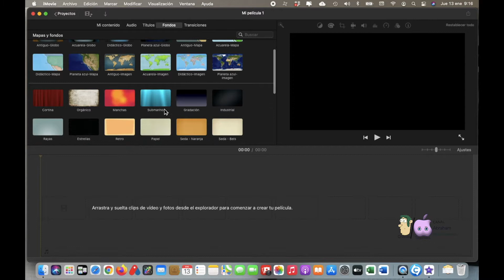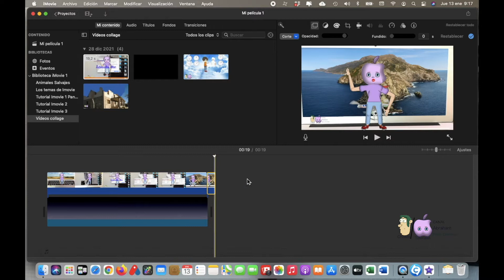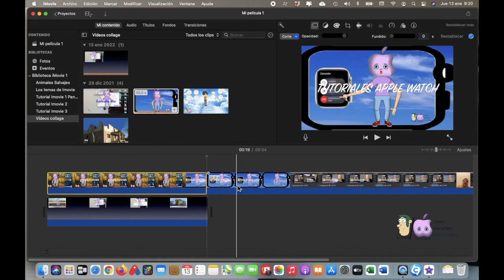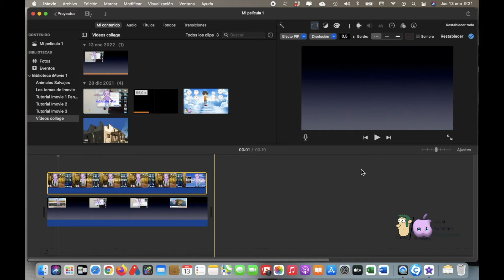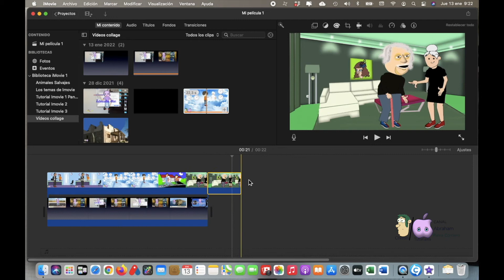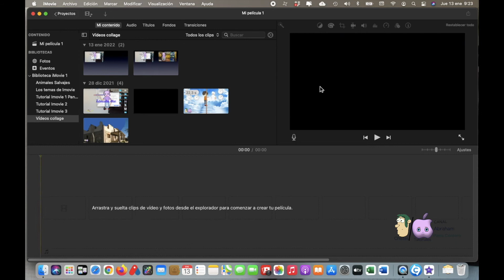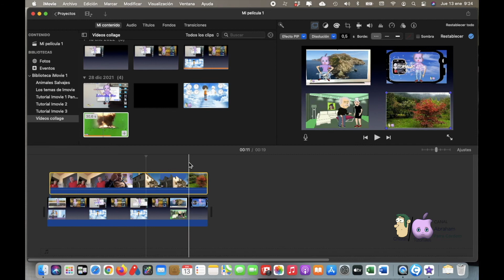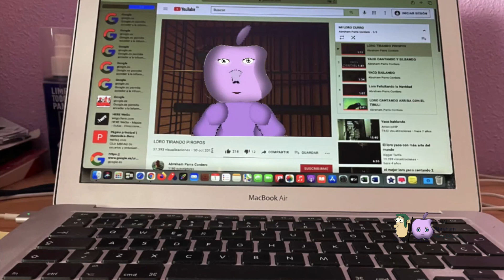Tutorial Imovie en español - Cómo hacer un vídeo collage en Imovie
Tutorial Imovie en español - Cómo hacer un vídeo collage en Imovie es un tutorial de imovie que te indica paso por paso la forma de hacer un vídeo collage en imovie. Si quieres saber cómo crear un vídeo collage en imovie no dejes de ver este vídeo tutorial de imovie en español.